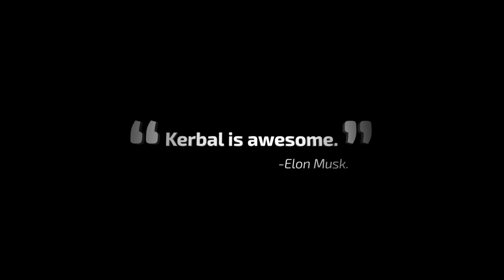🪐 KERBAL Space Program *GRATIS* 👩🏼‍🚀 Epic Games Store (12-01-2023)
¡Os recuerdo que tenéis totalmente GRATIS 🪐 KERBAL Space Program *GRATIS* 👩🏼‍🚀 Epic Games Store (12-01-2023)

👉🏻  Space Program presenta tres modos de juego:

📌 En el modo Ciencia, deberás realizar experimentos espaciales para descubrir nueva tecnología y ampliar los conocimientos de los kerbal.
📌 En el modo Carrera, deberás controlar todos los aspectos del programa espacial, como la construcción, la estrategia, la financiación, las mejoras, entre otros.
📌 En el modo Sandbox, podrás crear cualquier nave espacial que desees, con todas las piezas y la tecnología del juego.

Características principales:

📌 Controla la configuración de tu nave para ejecutar maniobras de vuelo complejas.
📌 Contrata a tus tripulantes kerbal, entrénalos y envíalos al espacio para convertirlos en héroes.
📌 Descubre un nuevo sistema solar con satélites y planetas únicos, y explora un terreno detallado a gran escala.
📌 Envía a tus tripulantes kerbal al exterior de sus naves para realizar actividades "extravehiculares".
📌 Acopla naves para construir estaciones espaciales, naves increíbles y bases terrestres en nuevos planetas.
📌 Usa satélites para escanear el terreno y encontrar biomas y otras anomalías.
📌 Establece redes de comunicación para tus naves espaciales y el Kerbal Space Center.
📌 Investiga y desarrolla nuevas tecnologías para extraer información y recursos valiosos de todo el sistema solar, ¡y mucho más!